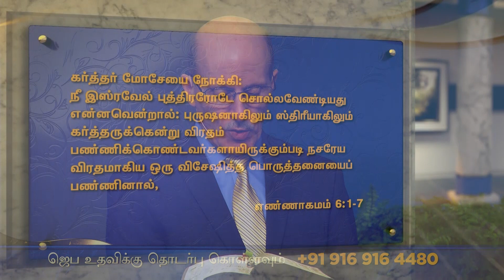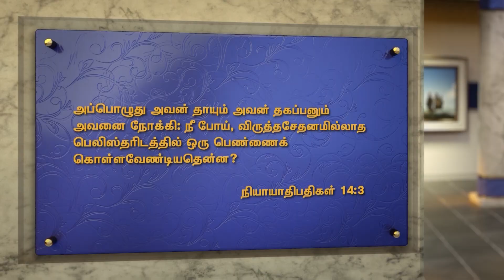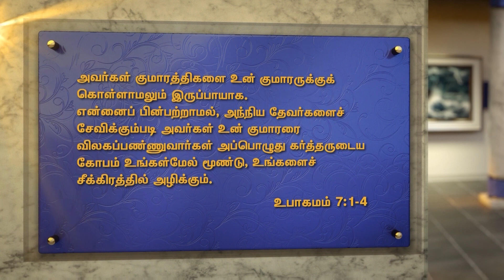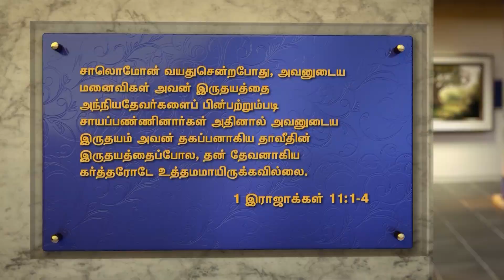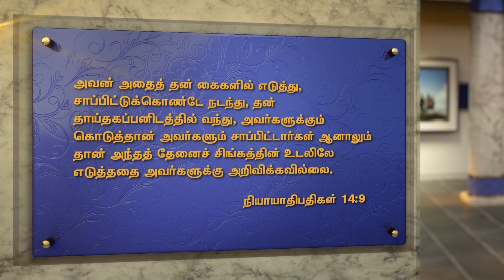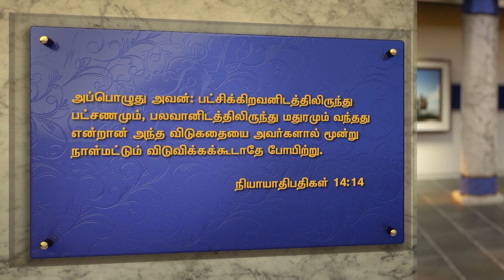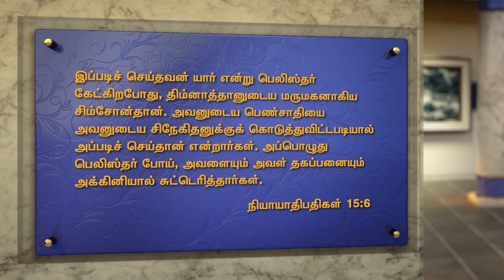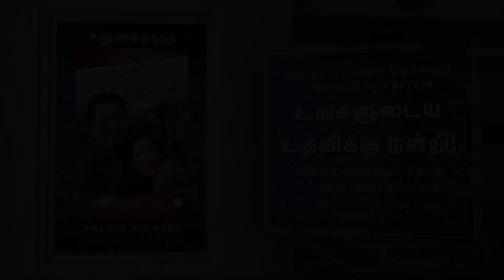JOY TV :Amazing Facts India | Doug Batchelor || Tamil | 07.08.2021